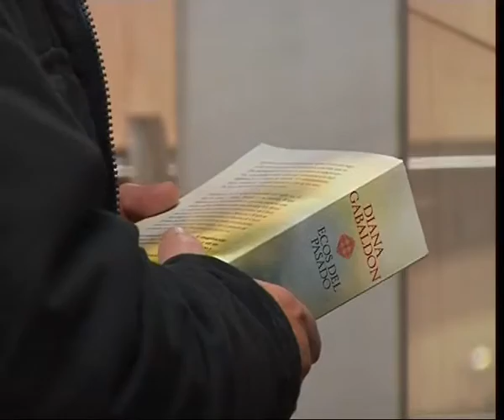DÍA DE LAS LIBRERÍAS